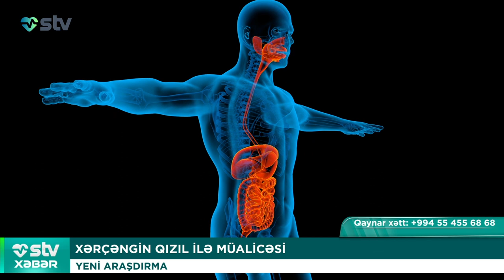SİNTETİK UŞAQLARIN YETİŞDİRİLMƏSİNDƏ YENİ MƏRHƏLƏ EKİZLƏRİN YARANMA MEXANİZMİ TƏTBİQ EDİLƏCƏK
00:00

00:44 TRANSSEKSUAL UŞAQLARIN VƏZİYYƏTİ AĞIRLAŞIR
TƏHLÜKƏLİ VƏZİYYƏT YARANIB

04:15 SİNTETİK UŞAQLARIN YETİŞDİRİLMƏSİNDƏ YENİ MƏRHƏLƏ
EKİZLƏRİN YARANMA MEXANİZMİ TƏTBİQ EDİLƏCƏK

06:21 XƏRÇƏNGİN QIZIL İLƏ MÜALİCƏSİ
YENİ ARAŞDIRMA

07:40 ŞİDDƏTLİ BAŞ AĞRILARINA SON
SEHİRLİ HƏBLƏR İNGİLTƏRƏDƏ SATIŞA ÇIXARILDI

08:56 QUCAQLAMA DEPRESSİYANI AZALDIR – İNSANI, AĞACI, YORĞANI, ROBOTU DA...
YENİ TƏDQİQAT

10:10 SU HÖVZƏLƏRİNİN TƏMİZLƏNMƏSİ ÜÇÜN İXTİRA
TƏMİZ VƏ SAĞLAM DÜNYA ÜÇÜN...